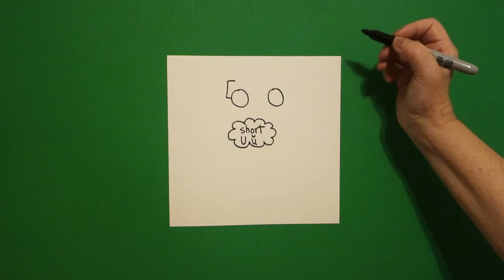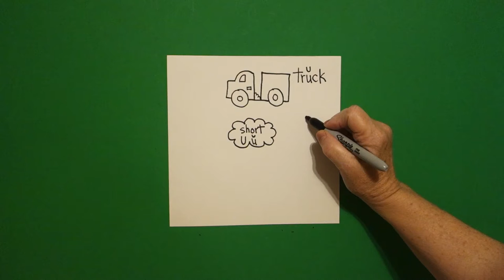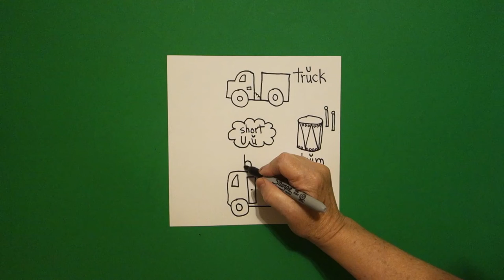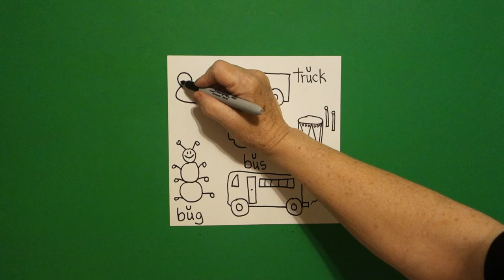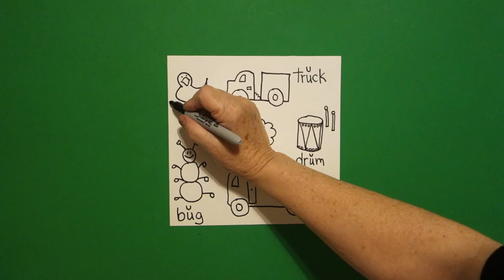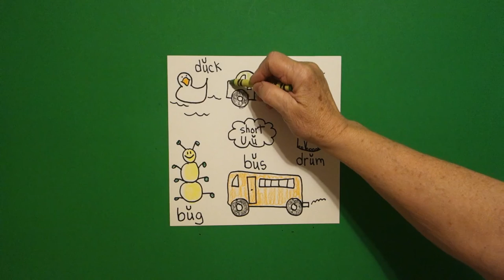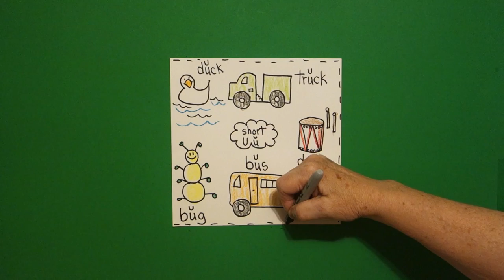Let's Draw Short Vowels! (Letter Uu)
Easy to follow directions, using right brain drawing techniques, showing how to draw words with Short Vowel Uu.